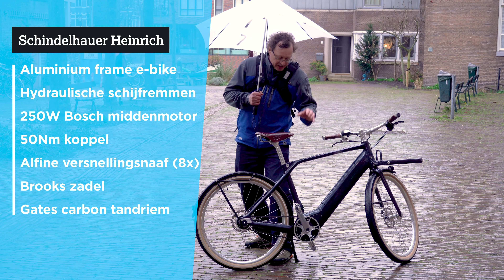Getest: deze e-bike is zowel stadsfiets als toerfiets 🚲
De elektrische fiets Schindelhauer Heinrich is zowel voor de stad als voor tochten. Wat is er goed en wat kan er beter?